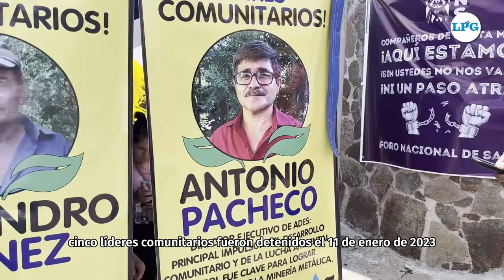5 Claves para entender el caso de los líderes de Santa Marta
PuenteCiudadano El juicio contra los líderes ambientalistas de Santa Marta ha concluido, pero su historia revela mucho más que un proceso judicial. Desde una acusación de la guerra civil hasta la lucha contra la minería, estos cinco puntos explican lo que está en juego. Conoce los detalles que marcan un antes y un después en la justicia ambiental en El Salvador.